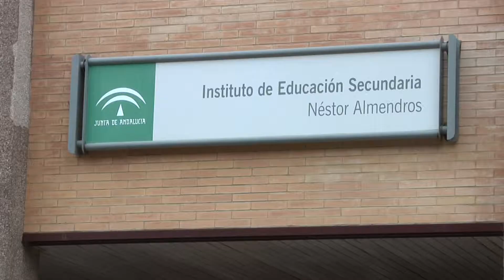Noticia - Nominación premios Goya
Noticia ficticia sobre una nominación a los premios Goya